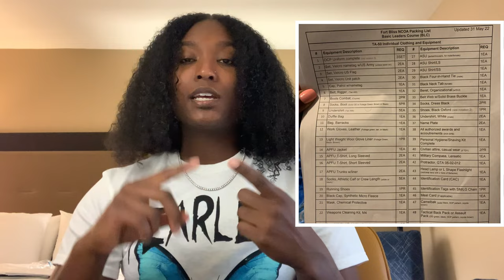ARMY BASIC LEADERS COURSE (BLC) | FORT BLISS | WEEK 1 | WHAT TO EXPECT